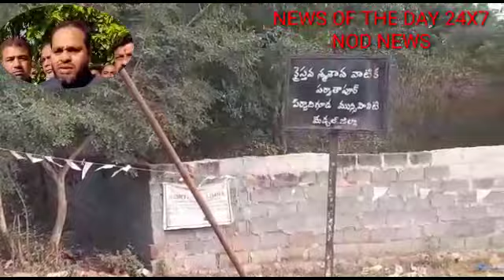Dergah Hazrat MisriSha Baba near Nishan e Mubarak GHMC with any Notice remove Nishan e Mubarak.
Uppal X Road in  Dergah Hazrat Misri Sha Baba  near  Nishan e Mubarak. GHMC  with any Notice  remove Nishan e Mubarak.
On the Instruction of Janab Barrister Asaduddin Owaisi Sahab AIMIM President MP Hyderabad
Mirza Rahmat Baig AIMIM Incharge Rajendranagar Constituency And Contested MLA Nagar Visit Uppal X Road and  tell Details